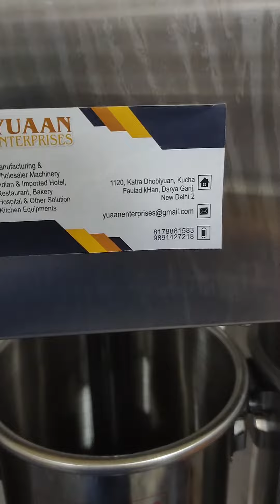Susag Filler Manual